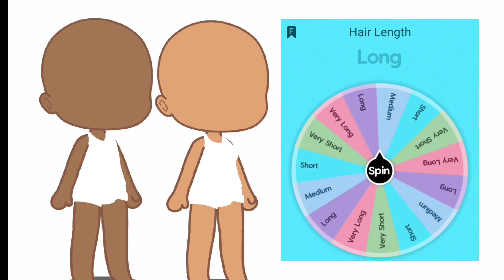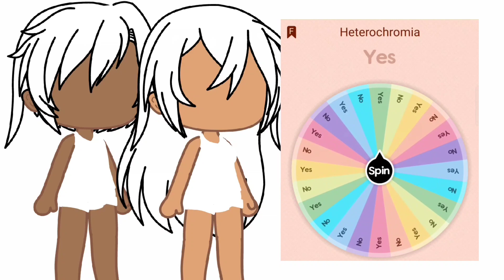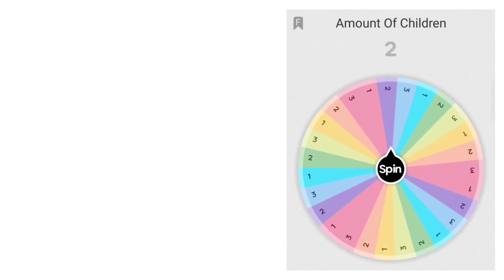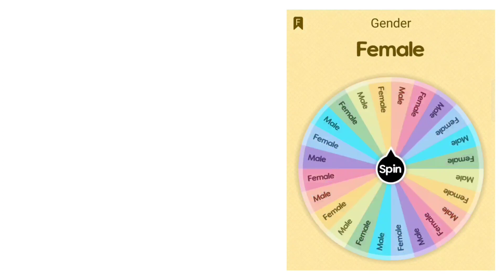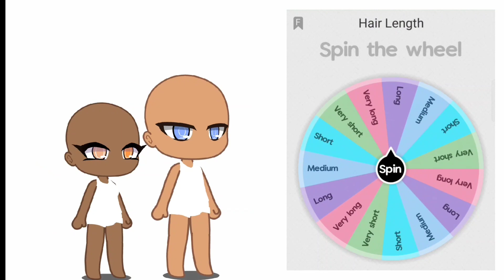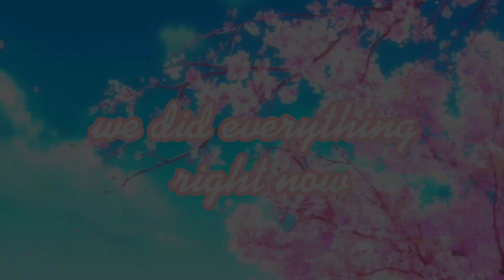SPIN THE WHEEL °Gacha Club Family Edition° READ DESC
This spin the wheel family will be used in my next gcmm (the outfits might change a lil bit)
I will post it as soon as possible!
have a nice day/night!
angelxqueen